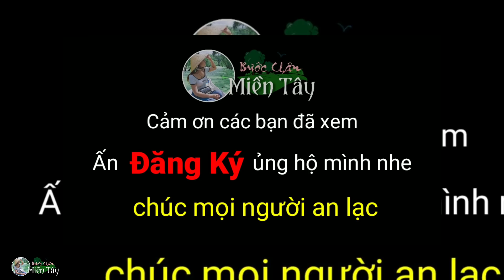Chuyện gặp Rắn Hổ Mây về chùa ngày rằm ở Ba Chúc Núi Tượng An Giang / huyền bí 7 núi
Chuyện gặp Rắn Hổ Mây về chùa ngày rằm ở Ba Chúc Núi Tượng An Giang / huyền bí 7 núi được thực hiện từ kênh Bước Chân Miền Tây khám phá an giang du lịch 7 núi ở miền tây với những chuyện an giang huyền bí của con người miền tây khi phượt miền tây. khám phá chuyện tâm linh 7 núi chuyện tâm linh huyền bí việt nam những câu chuyện thất sơn huyền bí những chuyện an giang huyền bí